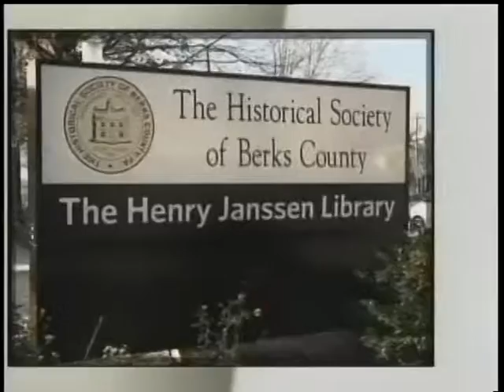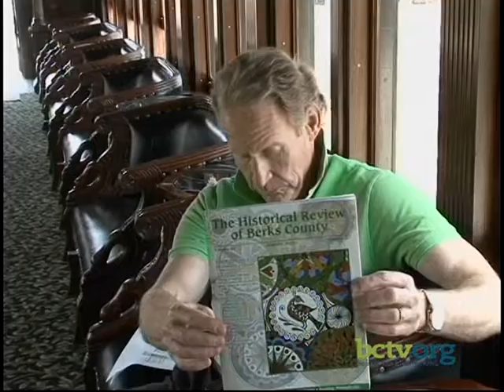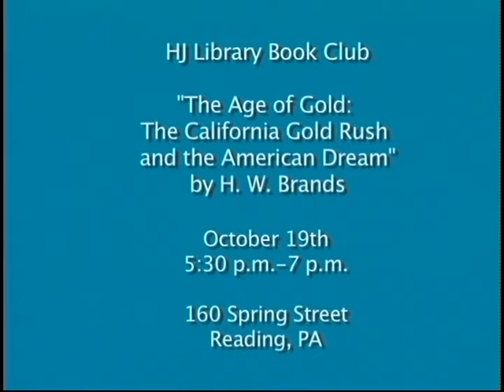Colebrookdale Railroad 10-5-16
Sime Bertolet talks with Nathaniel Guest about the Colebrookdale Railroad on this episode of Berks History Center.